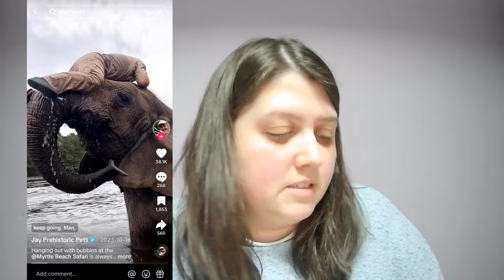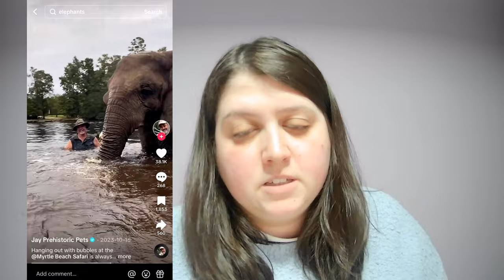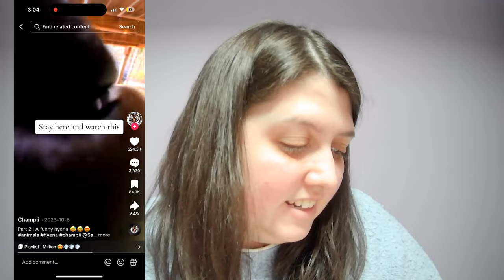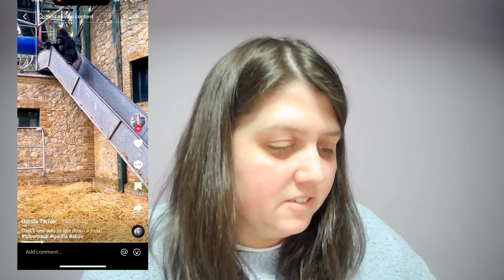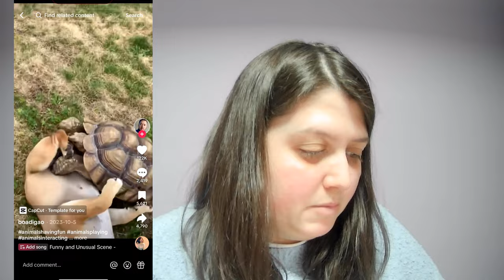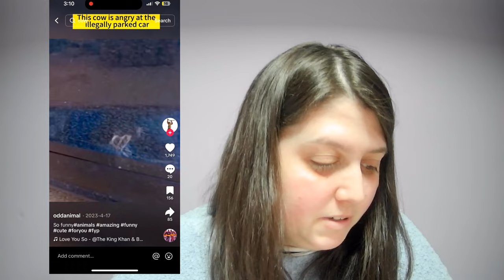Reactung to the Funniest Animals Online